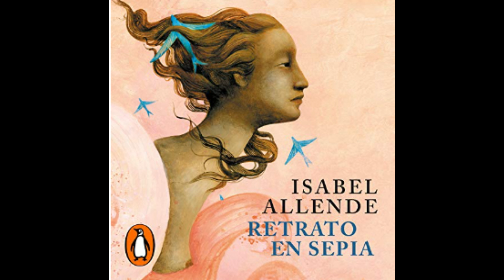RETRATO EN SEPIA(audiolibro)ISABEL ALLENDE